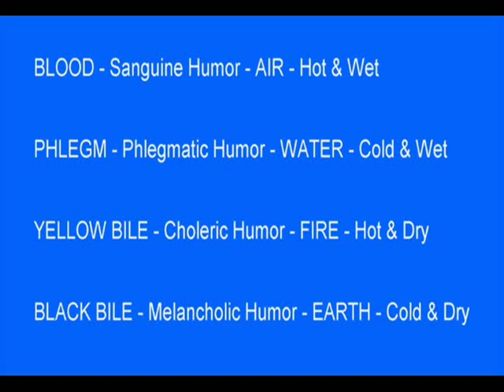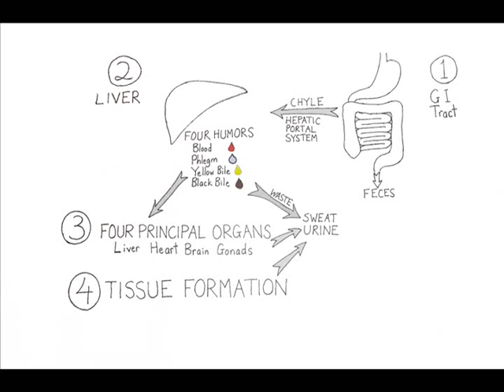What are the Four Humors? Part 1 of 3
Part 1 of 3 of an educational video about Greek Medicine and its concept of the Four Humors. Explains what the Four Humors are and their functions in the body. Part 1 introduces the Four Humors.